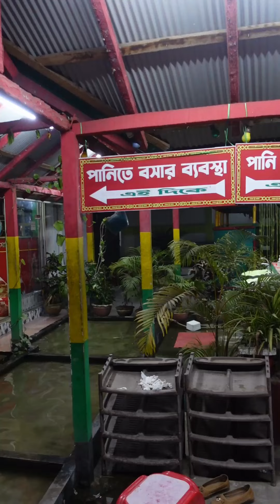সাতক্ষীরার আজব এই রেষ্টুরেন্টে মাছের জলে পা ডুবিয়ে মানুষ কিভাবে খাবার খাচ্ছে দেখুন | Moubon Satkhira